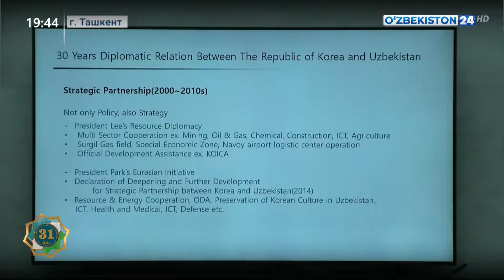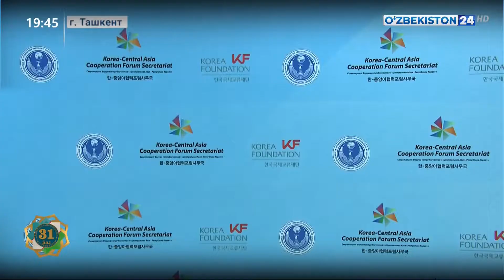Новости 24 | В Ташкенте состоялся экспертный форум «Узбекистан - Корея: взгляд в будущее»